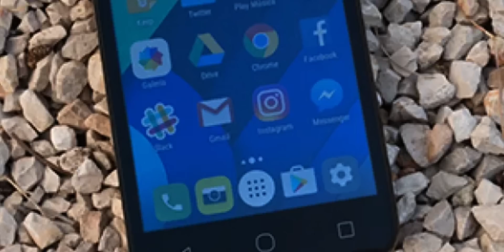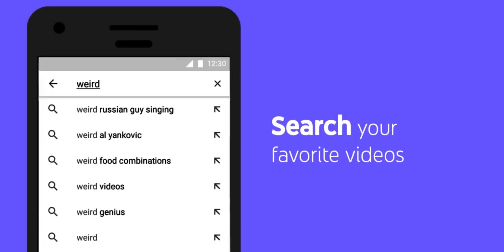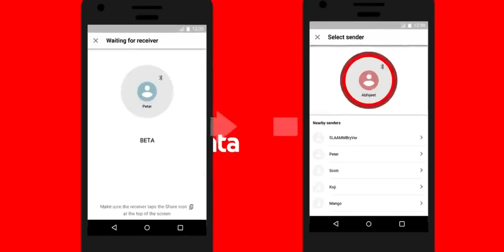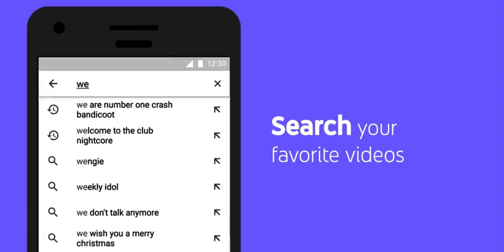ESTE ES EL FIN DE ESTAS APPS ANDROID? DEJARAN DE EXISTIR